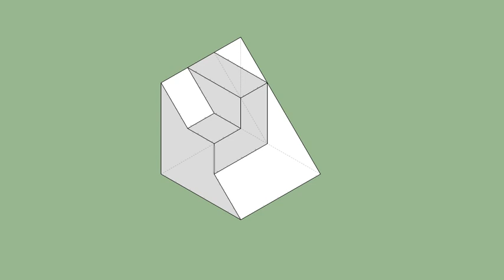育才出版-基礎圖學空間感練習本-第085第084題（三視圖轉等角圖部份）